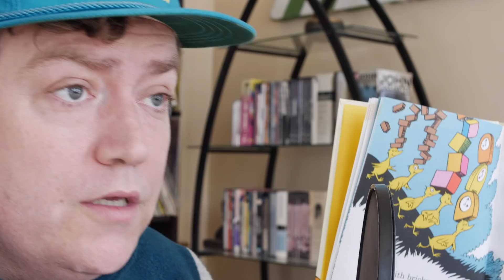Seuss Bleupers | Dr. Seuss Raps over Dr. Dre Beats